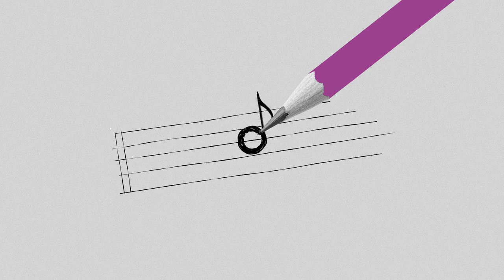Welcome To Bucks Music Group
Bucks Music Group is one of the UK’s leading and longest running international, independent music publishers. It has a rich musical heritage, having been responsible for launching and developing the careers of music legends including David Bowie, T.Rex, The Move, Black Sabbath and Procol Harum. Its active A&R department continues to discover and develop new song writing talent including LIFE, Troy Miller, One Bit, Brooke Bentham, The Heavytrackerz, Sick Joy, Zand, Linn Koch-Emmery and many more.